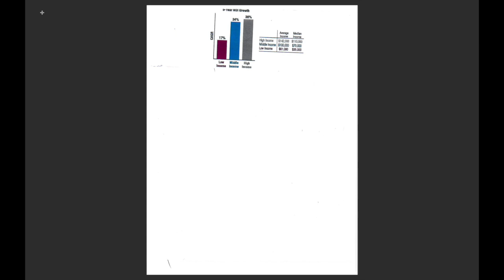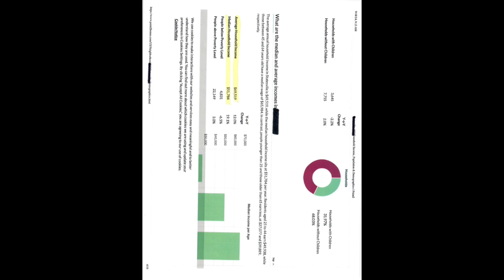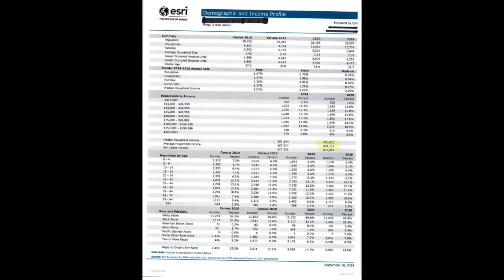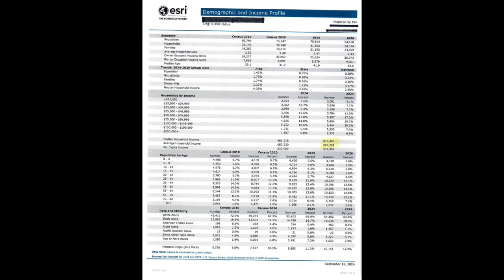What Are Good Average And Median Incomes For A Self-Storage Trade Area? - 433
Although I did not attend the most recent Self Storage Association convention in Las Vegas, I have been studying many of the sessions that occurred there.

One thing I found very interesting was the presentation that showed the results of StorageMart’s Compound Annual Growth Rate (CAGR) of Net Operating Income over the past five years using the data from 75 stores.

Let me share my takeaways from that and one way we use this idea in the real world as we look at opportunities.